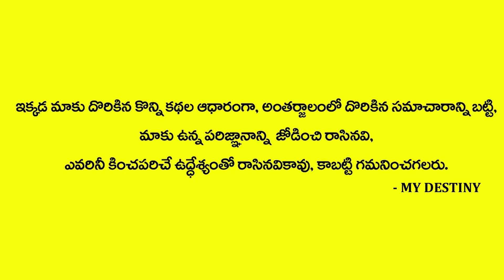ఇంట్లో తులసి మొక్క ఎక్కడ ఉండాలి | Tulasi Mokka Importance | Effects Of Tulasi | MY DESTINY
Watch    ఇంట్లో తులసి మొక్క ఎక్కడ ఉండాలి | Tulasi Mokka Importance | Effects Of Tulasi | MY DESTINY